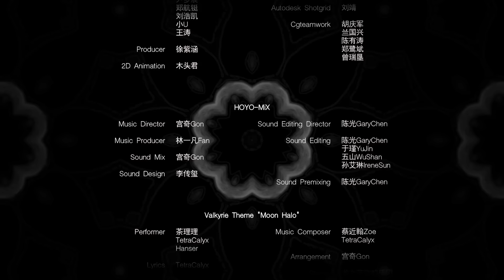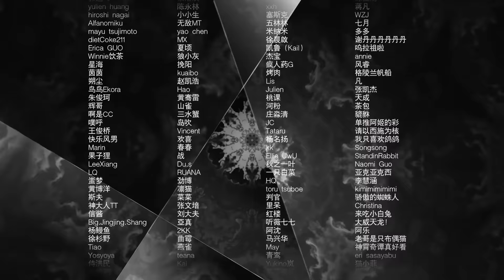《붕괴3rd》 단편 애니메이션 [영원히 타오르는 불꽃]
집요한 어둠이 밤을 가득 채울 때,
그것은 자신을 가르는 유성을 기다리는 것일지도 모른다.

그녀는 키아나·카스라나, K423, 시린, 공간의 율자——신염의 율자이다.

그녀는 자신이 했던 것을 끊어내고, 지난날의 주저함과 이별을 고한다.
그녀는 확고한 발걸음을 내디뎌 내일의 희망을 향해 나아가기로 결심힌다.
그녀가 꽉 쥔 대검은 아름다움을 수호하고, 이 불완전한 이야기를 다시 쓸 것이다.

※영상 제작: miHoYo Anime